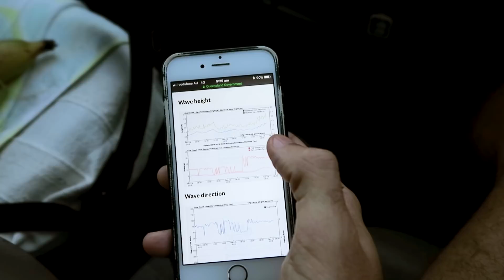Vloging the Cyclone GITA Swell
THIS EPISODE

The gear I use:
Canon 5D Mark 3 - Love this thing
Canon 24-105mm f4 IS - Real sharp
Canon 70 - 200mm f4 IS - Sharp and Light
Canon 16-35mm 2.8f - Landscape wonder
Canon 85mm 1.8f

VLOG
DJI Phantom 4 Pro
GoPro Hero 5
Canon G5X
Lavalier Mic Rode

WATER HOUSING
AquaTech PD-85 Dome
Aquatech Housing Body
Aquatech Lens Port for 200mm lens

MEMORY CARDS
x1 16gb CF Card Sandisk Extreme Pro
x1 32gb SD Card Lexar Professional

Wrist Watch G Shock Tide
Super warm 3/2 Wetsuit
Tripod - Manfrotto and Fluid Head
Camera Bag